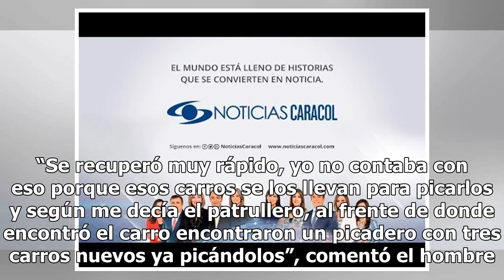Hombre fue víctima del robo de su vehículo luego de ponerlo a la venta en internet - Noticias Car...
Hombre fue víctima del robo de su vehículo luego de ponerlo a la venta en internet - Noticias Caracol
Según su testimonio el supuesto interesado mediante engaño se llevó el carro. En menos de tres días las autoridades en Medellín recuperaron 10 automotores. Salir a la calle y sentir temor porque su carro o moto sean objetivo de los delincuentes es una sensación que han vivido miles de colombianos. C...